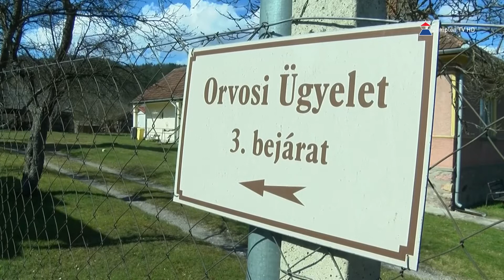Ebben az esztendőben számos fejlesztés zajlott Pálházán: évet értékelt a polgármester